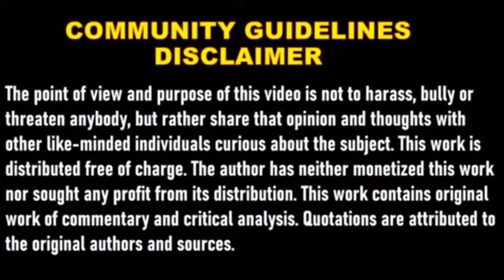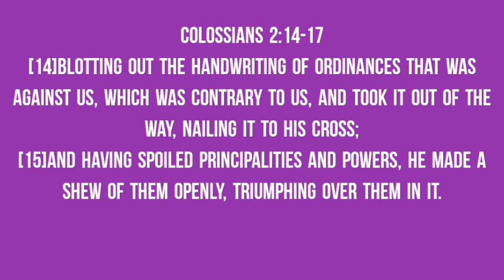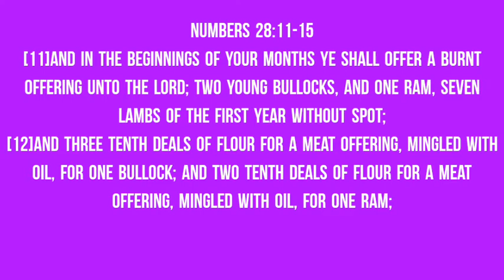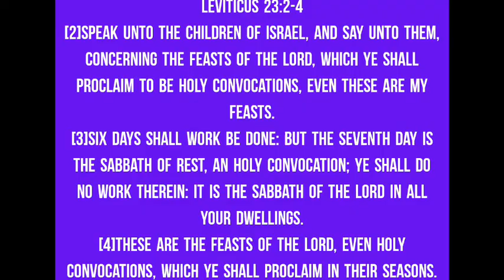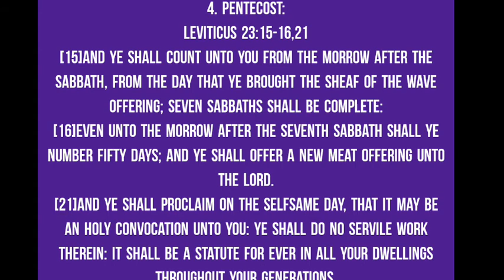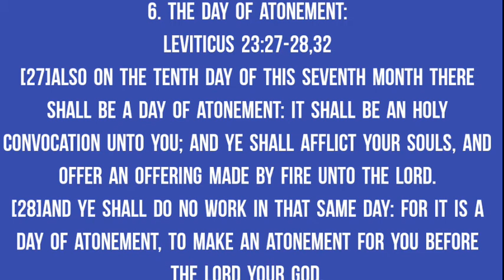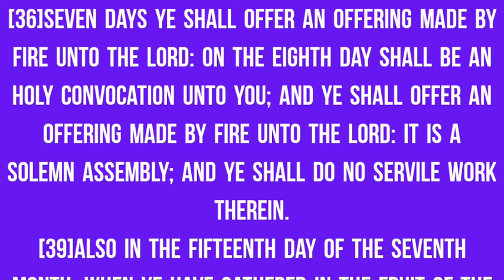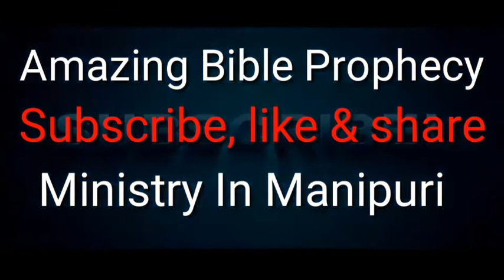The Deep Study of Colossians 2:14-17 (Colossians 2:14-17 macha tana neinaba)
The deep study of
Colossians 2:14-17
Colossians 2:14-17
[14]Blotting out the handwriting of ordinances that was against us, which was contrary to us, and took it out of the way, nailing it to his cross;
[15]And having spoiled principalities and powers, he made a shew of them openly, triumphing over them in it.
[17]Which are a shadow of things to come; but the body is of Christ.

New Moon:
Numbers 10:10
[10]Also in the day of your gladness, and in your solemn days, and in the beginnings of your months, ye shall blow with the trumpets over your burnt offerings, and over the sacrifices of your peace offerings; that they may be to you for a memorial before your God: I am the LORD your God.

Numbers 28:11-15
[11]And in the beginnings of your months ye shall offer a burnt offering unto the LORD; two young bullocks, and one ram, seven lambs of the first year without spot;
[12]And three tenth deals of flour for a meat offering, mingled with oil, for one bullock; and two tenth deals of flour for a meat offering, mingled with oil, for one ram;
[13]And a several tenth deal of flour mingled with oil for a meat offering unto one lamb; for a burnt offering of a sweet savour, a sacrifice made by fire unto the LORD.
[14]And their drink offerings shall be half an hin of wine unto a bullock, and the third part of an hin unto a ram, and a fourth part of an hin unto a lamb: this is the burnt offering of every month throughout the months of the year.
[15]And one kid of the goats for a sin offering unto the LORD shall be offered, beside the continual burnt offering, and his drink offering.

Seven festivals:
1. Passover:

Leviticus 23:5-8
[5]In the fourteenth day of the first month at even is the LORD'S passover.
[6]And on the fifteenth day of the same month is the feast of unleavened bread unto the LORD: seven days ye must eat unleavened bread.
[7]In the first day ye shall have an holy convocation: ye shall do no servile work therein.

[8]But ye shall offer an offering made by fire unto the LORD seven days: in the seventh day is an holy convocation: ye shall do no servile work therein.
2. Feast of unleavened bread:
3. Wave sheaf offerings:

4. Pentecost:
Leviticus 23:15-16,21
[15]And ye shall count unto you from the morrow after the sabbath, from the day that ye brought the sheaf of the wave offering; seven sabbaths shall be complete:
[16]Even unto the morrow after the seventh sabbath shall ye number fifty days; and ye shall offer a new meat offering unto the LORD.
[21]And ye shall proclaim on the selfsame day, that it may be an holy convocation unto you: ye shall do no servile work therein: it shall be a statute for ever in all your dwellings throughout your generations.

5. Blowing the Trumpets:
Leviticus 23:24-25
[24]Speak unto the children of Israel, saying, In the seventh month, in the first day of the month, shall ye have a sabbath, a memorial of blowing of trumpets, an holy convocation.
[25]Ye shall do no servile work therein: but ye shall offer an offering made by fire unto the LORD.

6. The day of atonement:
Leviticus 23:27-28,32
[27]Also on the tenth day of this seventh month there shall be a day of atonement: it shall be an holy convocation unto you; and ye shall afflict your souls, and offer an offering made by fire unto the LORD.
[28]And ye shall do no work in that same day: for it is a day of atonement, to make an atonement for you before the LORD your God.
[32]It shall be unto you a sabbath of rest, and ye shall afflict your souls: in the ninth day of the month at even, from even unto even, shall ye celebrate your sabbath.

7. The feast of tabernacle:
Leviticus 23:34-36,39
[34]Speak unto the children of Israel, saying, The fifteenth day of this seventh month shall be the feast of tabernacles for seven days unto the LORD.
[35]On the first day shall be an holy convocation: ye shall do no servile work therein.

[36]Seven days ye shall offer an offering made by fire unto the LORD: on the eighth day shall be an holy convocation unto you; and ye shall offer an offering made by fire unto the LORD: it is a solemn assembly; and ye shall do no servile work therein.
[39]Also in the fifteenth day of the seventh month, when ye have gathered in the fruit of the land, ye shall keep a feast unto the LORD seven days: on the first day shall be a sabbath, and on the eighth day shall be a sabbath.

Amazing Bible Prophecy Ministry
In Manipuri & Dineshwar Elangbam.